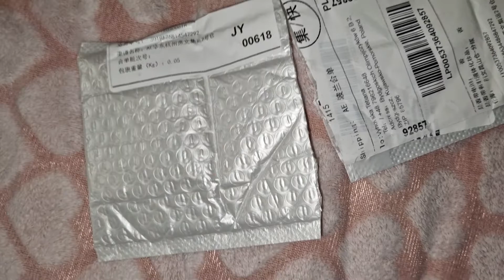ПОЖЕЖА 🔥ШОУ ДУРНЄВА У ВАРШАВІ //НОВЫЙ 💅 Жизнь в Польше 🇵🇱 MY AUTUMN 🍁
ХОТИТЕ БОЛЬШЕ ВЛОГОВ ИЗ ПОЛЬШИ???